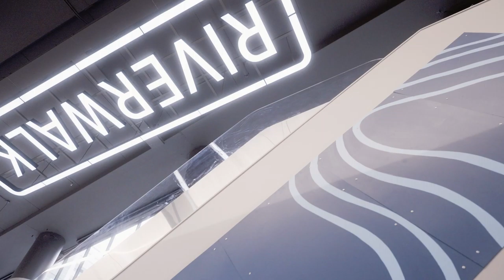Recap Video | Giant's Mural Commission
Artwork done by the talented Kaitlin Chow!

Shot with Sony a7SIII
Lens: Sony G 20mm & Sigma DG DN 24-70